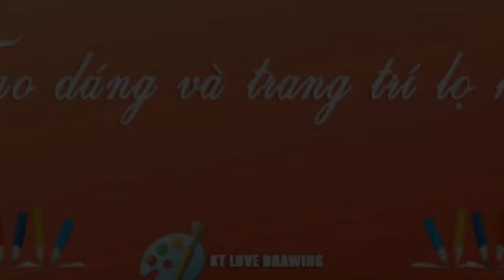Tạo dáng và trang trí lọ hoa mỹ thuật 7/ Design and decorate vases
Tạo dáng và trang trí lọ hoa mỹ thuật 7
Hãy đồng hành cùng KT Love Drawing. Xin cám ơn các bạn rất nhiều!
Nguồn music:
vetrangtri taodangvatrangtrilohoa mythuat7 velohoa ktlovedrawing Cảm ơn các bạn rất nhiều cho tất cả!!!
© Bản quyền thuộc về KT love drawing